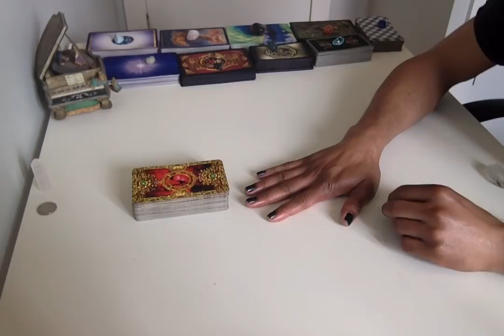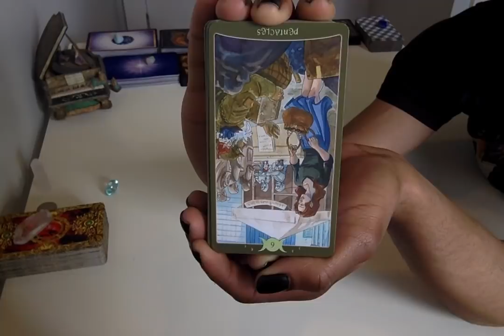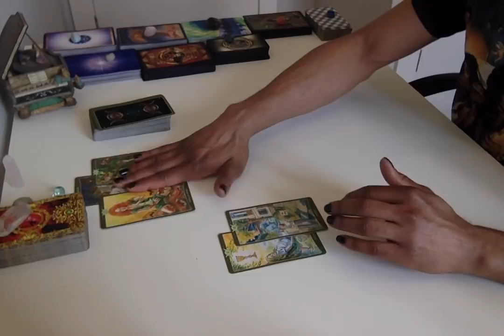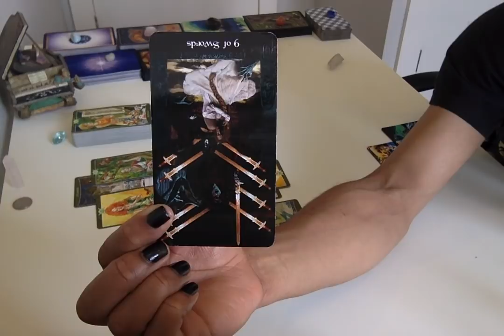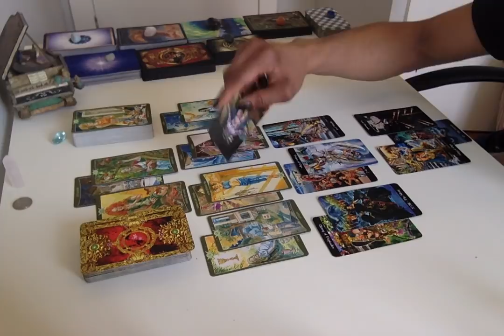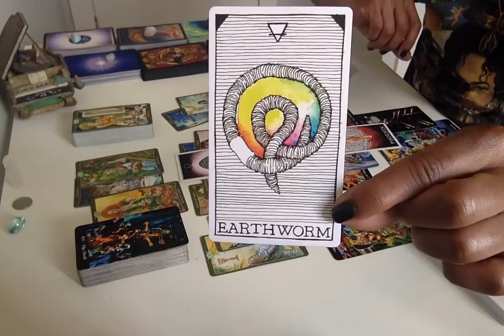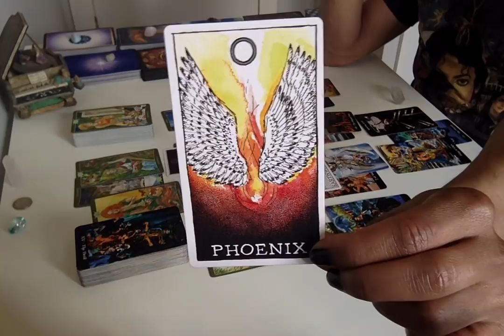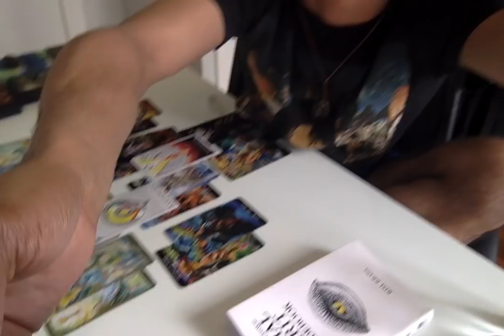Twin Flames In Separation - Weekly Converstation Apr 29 - May 5